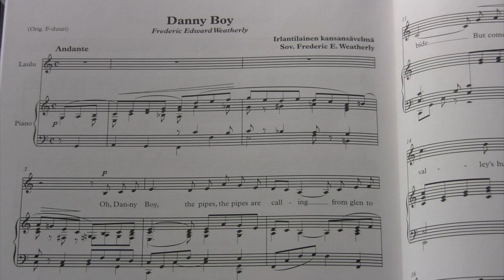Frederic E. Weatherly (arr.): Danny Boy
A traditional Irish folk melody arranged by Frederic E. Weatherly for solo voice with piano accompaniment. Sung and played by Juha Hakulinen at home.